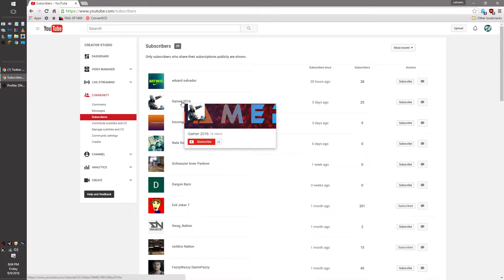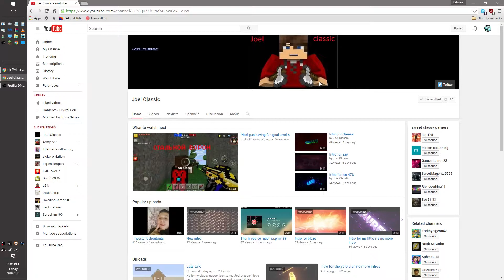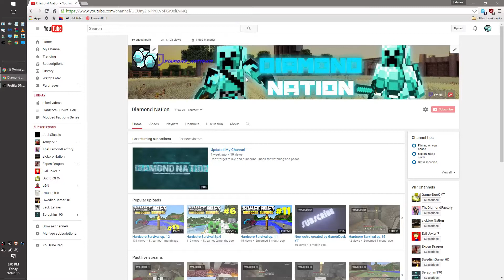I Joined A YouTuber Team or Clan!!!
I Joined YouTuber team or clan yesterday, if you like to join message Joel Classic the leader of the team or clan. The name is the  classy gamers.